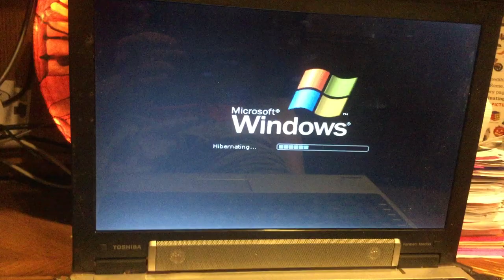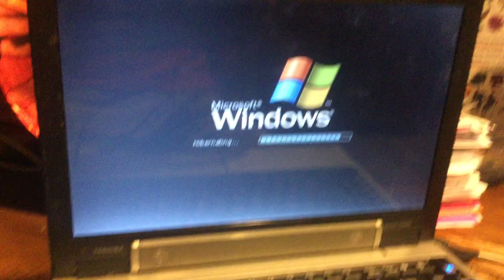jax car wash